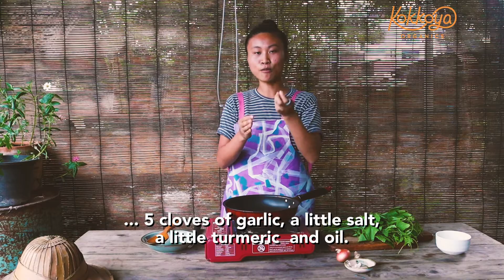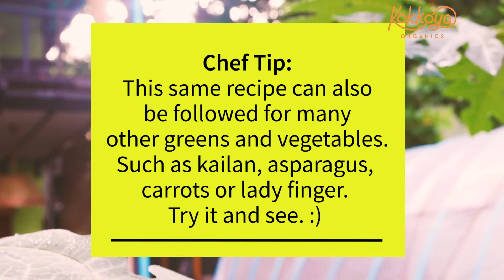Fried Ginger Chayote Leaves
Learn how to cook Fried Ginger Chayote Leaves with Nilar.

You will need:
5 cloves of garlic
A knob of ginger
Oil

Chef Tip: This recipe can be adapted to many different greens, such as kailan, asparagus or kale. It even works with carrots or eggplants.

Let us know if you try it.

Happy Cooking!